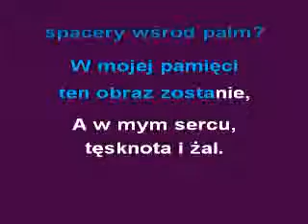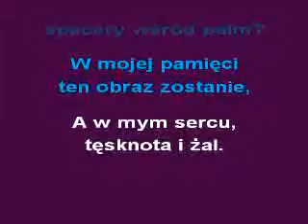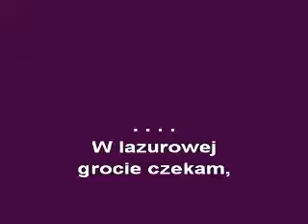PAMIĘTASZ CAPRI -KFN- glezmann1